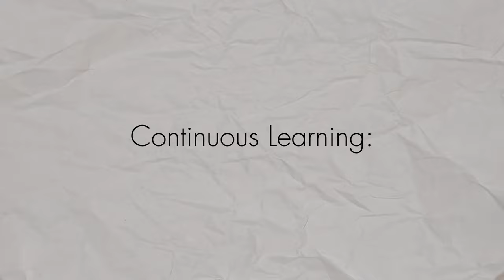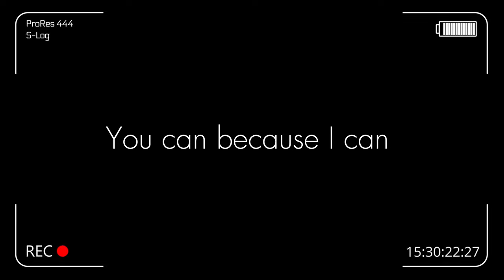How To Be More INTERESTING | 8 easy way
Want to stand out and captivate others effortlessly? Discover 8 easy ways to become more interesting! From cultivating new hobbies to embracing your uniqueness, this video has you covered. Don’t miss out on these practical tips to level up your charisma and charm.